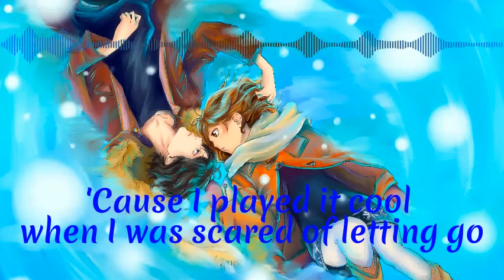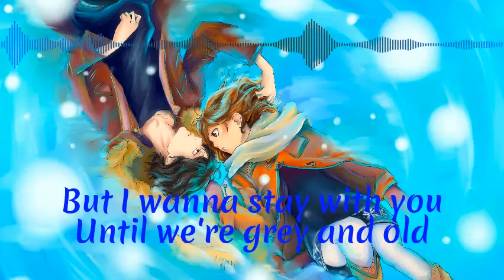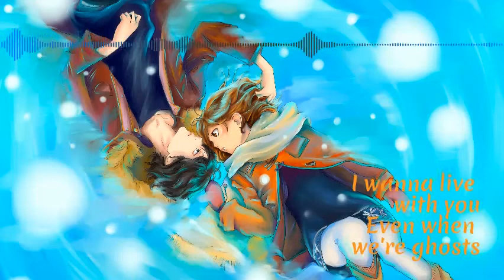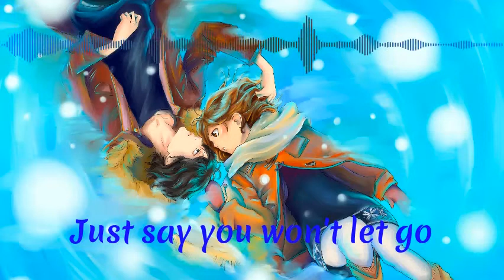Nightcore - Say You Won't Let Go - (Lyrics/Switching Vocals)[Request]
🎶🎤🎵Song:  Say You Won't Let Go
🔹Nightcored by Me
🔹Support Me:
🔹Anime: Unknown
🔹Anime Trailer: Unknown

I wake you up with some breakfast in bed
Than worth it's way in gold
I promise till death we part
'Cause it's just you and me
The Music and Image in this video is not mine.